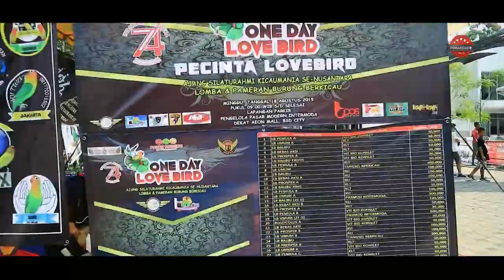PENDATANG BARU! Mendominasi Semua Kelas KONSLET!